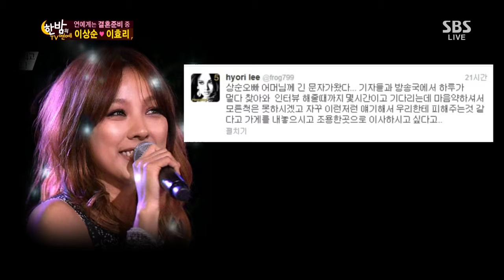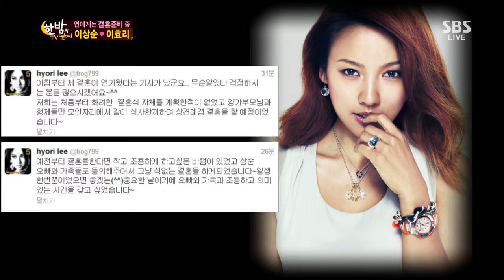한밤의TV연예 2013-08-07 #6(2)